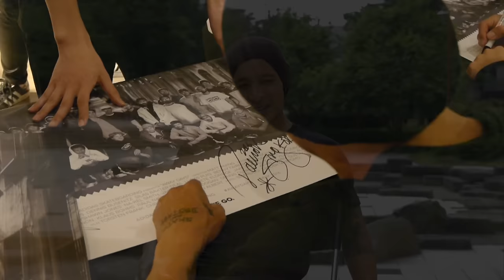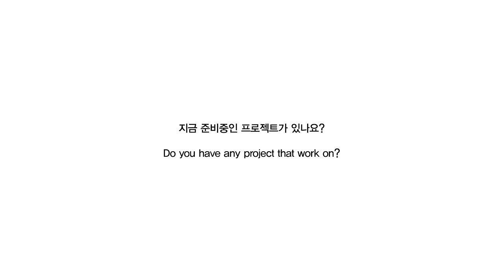AWAY DAYS Interview: Daewon Song (대원 송)